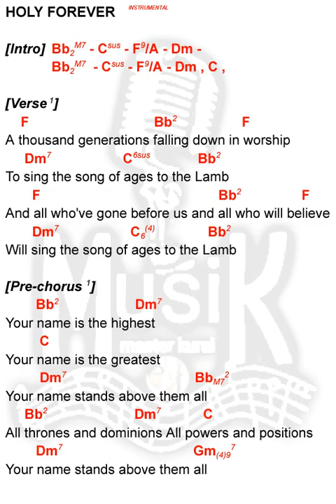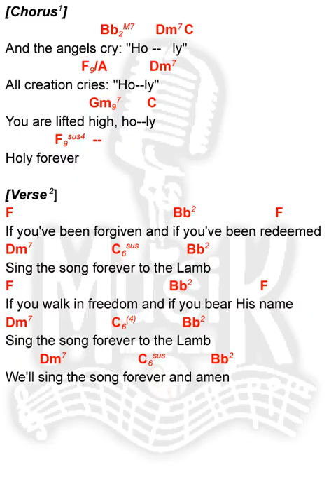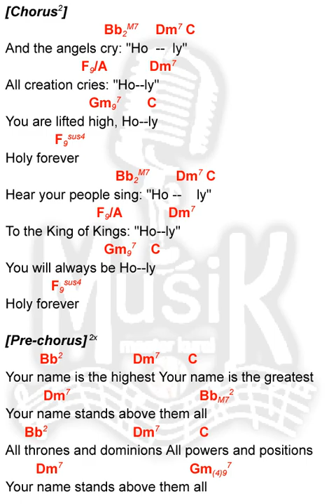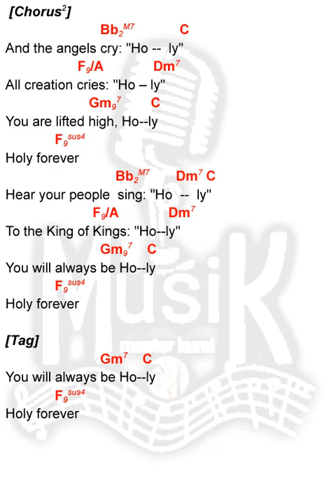HOLY FOREVER | Bethel Music | INSTRUMENTAL | key of F | lyrics and chords | praise and worship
Authors: Chris Tomlin, Jason Ingram, Phil Wickham, Brian Johnson, Jenn Johnson
Publishers: Capitol CMG, Essential Music Publishing, Bethel Music